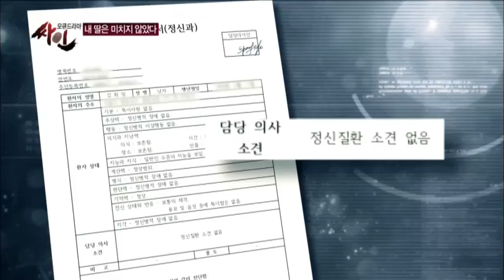CCTV에 찍힌 정신병원 강제 이송 현장 영상 공개!_채널A_싸인 13회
[모큐드라마 싸인] 2013/08/20 방송 13회 - "내 딸은 미치지 않았다" 편

지난 6월, 20대 여성이 남자들에게 끌려가는 모습이 한 시민의 휴대폰 동영상에 찍혀, 일명  '여대 앞 납치 동영상'이라는 제목으로 인터넷에 유포되면서 인터넷을 뜨겁게 달궜다. 제작진이 경찰에 확인해 본 결과, 오빠가 가출한 여동생을 집으로 데리고 가는 과정에서 벌어진 소동이었다고 밝혀졌는데... 한 달 뒤, 이수진(46)씨가 납치 동영상 속의 여대생 하윤주 양(만 18세)의 생모임을 주장하며 제작진을 찾아왔다. 이 사건은 가족에 의한 납치 감금 사건이라는 주장. 여대생 하 양에겐 호적상으로만 엄마인 양어머니 장희경(52)씨와 생모인 자신, 두 명의 엄마가 있다는 것! 취재 결과 하윤주 양이 납치되어 간 곳이 정신병원이라는 것과 그녀의 친아버지가 그녀의 앞으로 유산 50억 원을 남겼다는 사실이 밝혀지면서 사건은 점점 미궁 속으로 빠져드는데...